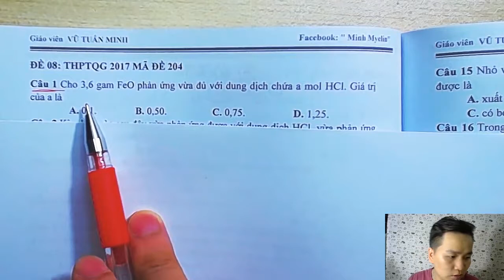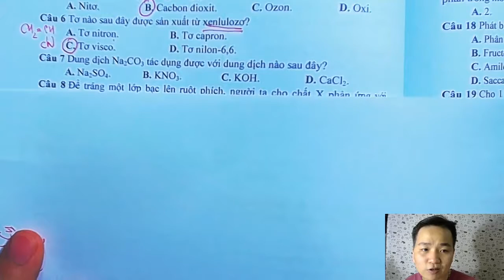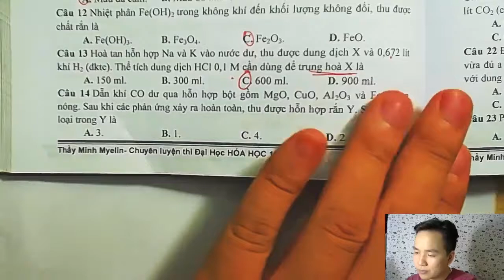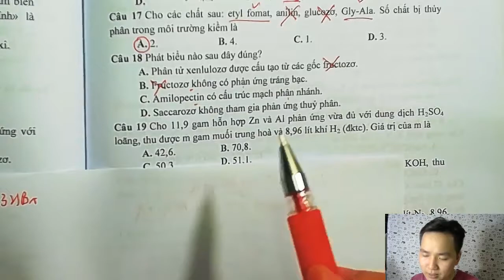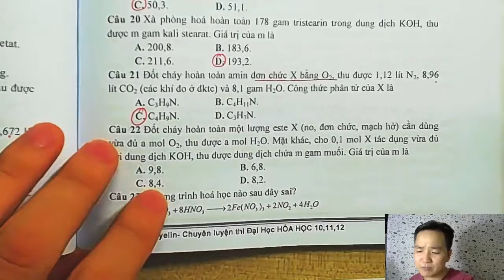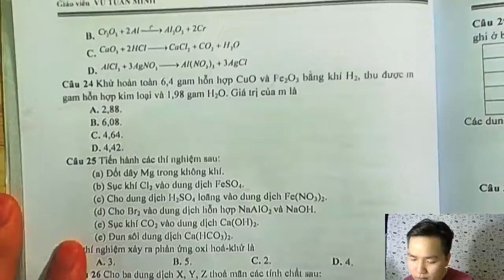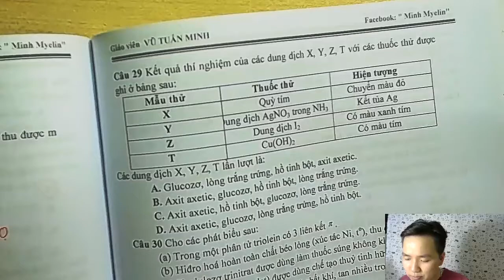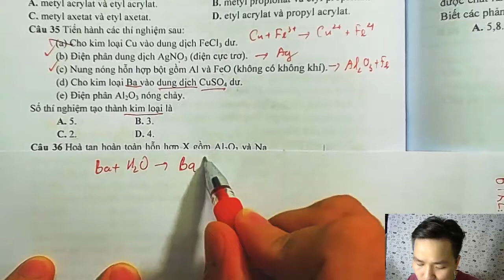[ Chinh Phục Đề Thi THPTQG Các Năm ] || Đề thi THPTQG 2017 Mã Đề 204 Giải 35 Câu Đầu || Minh Myelin